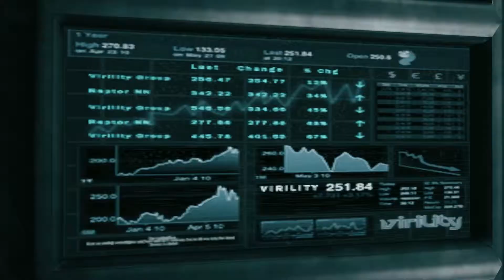DmC: Devil may Cry | Prolog | Walktrough | [HD]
Release: 01/25/2013